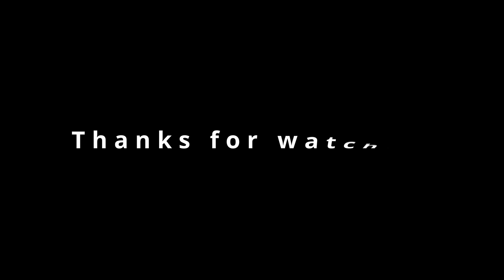Welcome Dance | Tampa Bay Tamil Church | Christmas Celebration 2021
Tampa Bay Tamil Church